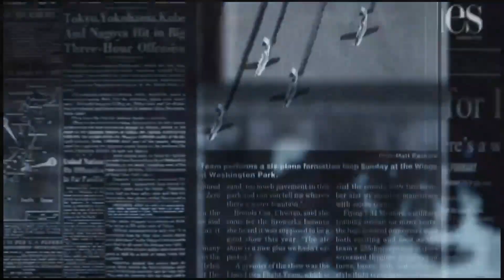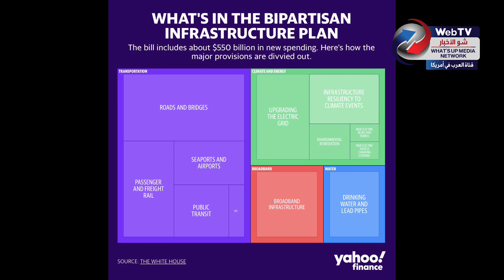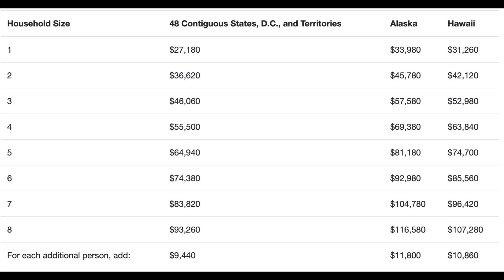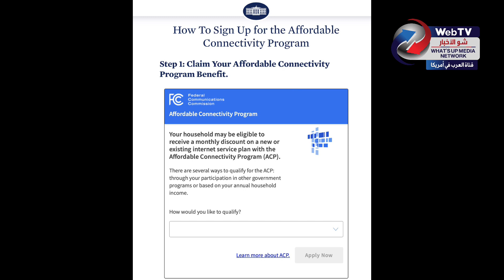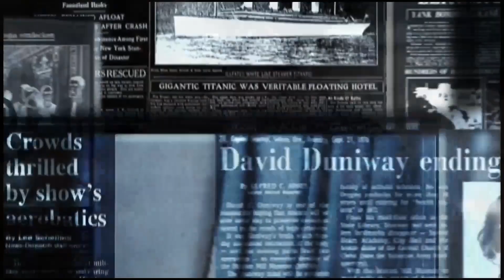برنامج حكومي جديد يوفر إنترنت سريع و مجاني للامريكيين. ما التفاصيل؟